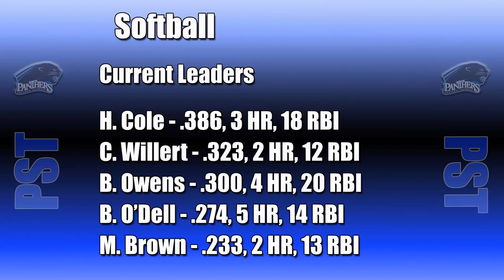Panther Sports Talk, April 3rd, 2013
Recap of recent game for EIU Baseball and Softball with coaches JimSchmitz and Kim Schuette.  Also a highlight feature of the best plays from the 2012-13 season of EIU Women's Basketball.